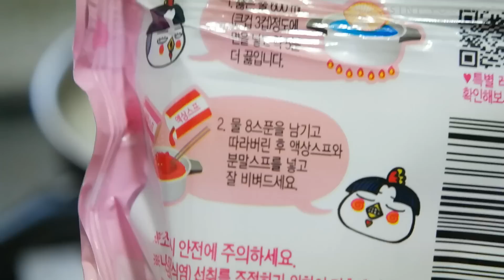불닭 신메뉴! 까르보 불닭볶음면을 먹어봤습니다!🔥 감격했시니♥️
핵 존 맛 탱..😖♥️

시니에게 선물 보내는 주소 : 서울특별시 강남구 학동로50길 34, 가보논현빌딩 지하1층 (다이아티비스튜디오)

❤노오븐 베이킹부터 디저트까지!